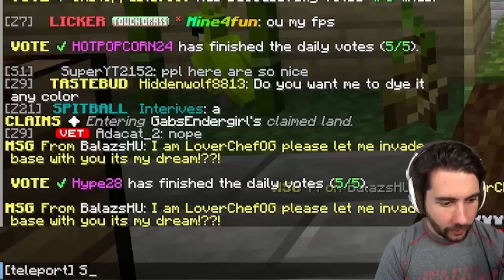How Many Pets Can I Steal Before I Get Caught?